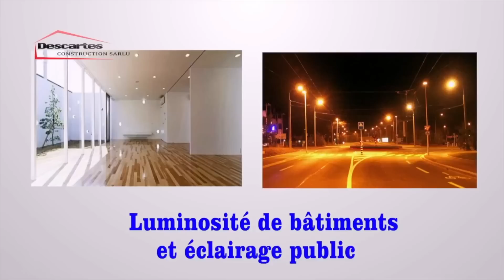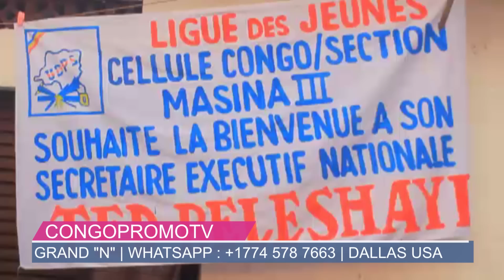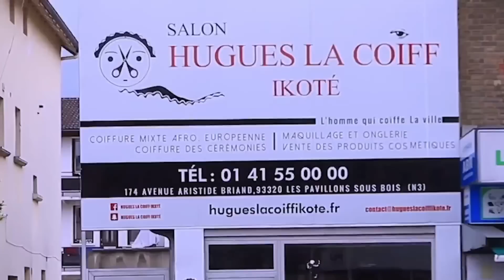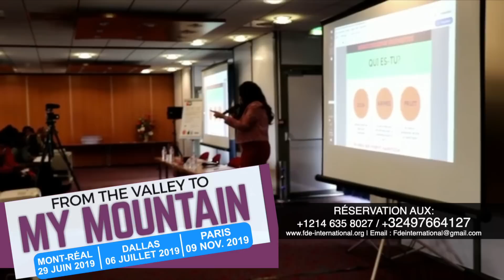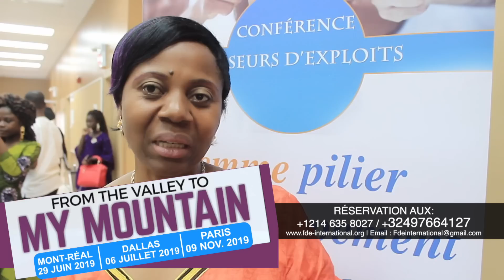LES 4 STRATÉGIES DE FELIX TSHISEKEDI POUR LA RDC QUI VONT RENDRE MARTIN FAYULU ENCORE PLUS JALOUX...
LES 4 STRATÉGIES DE FELIX TSHISEKEDI POUR LA RDC QUI VONT RENDRE MARTIN FAYULU ENCORE PLUS JALOUX PAS COMME AVANT VOIR LA RDC ÉCLATER LA LUMIÈRE COMME LAS VEGAS...